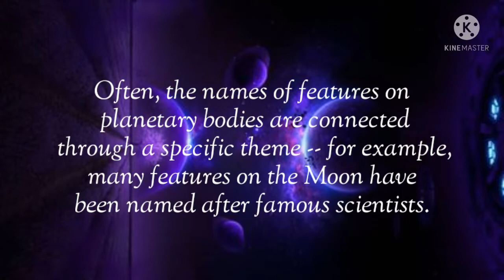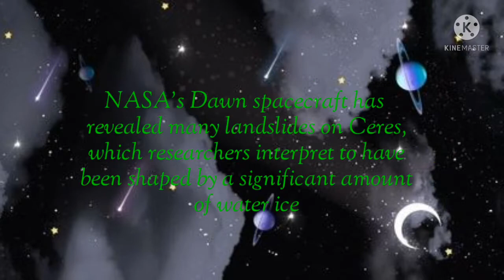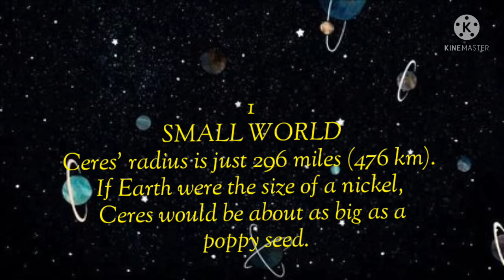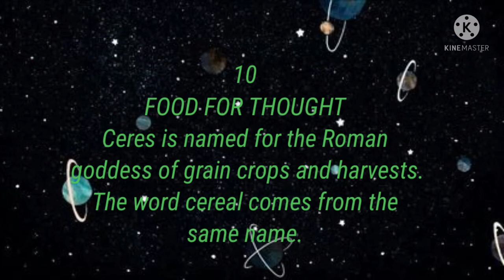Dwarf planet Ceres